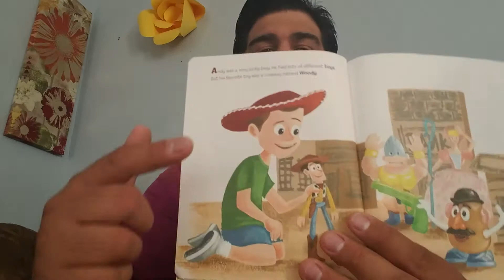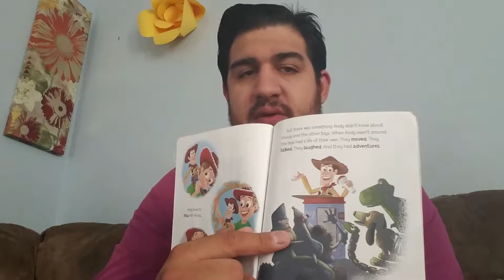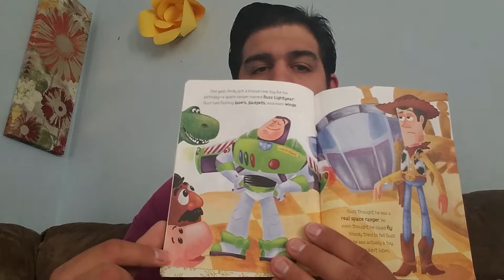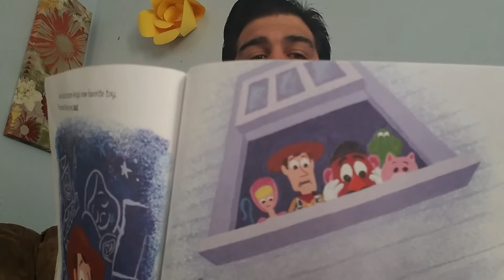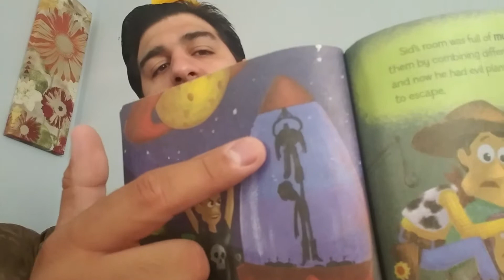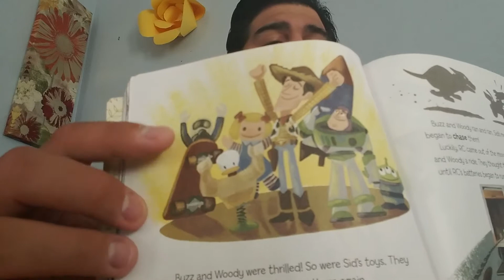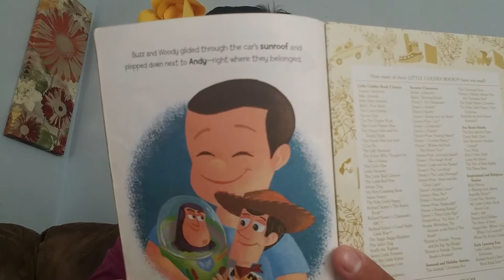Story Time - Toy Story